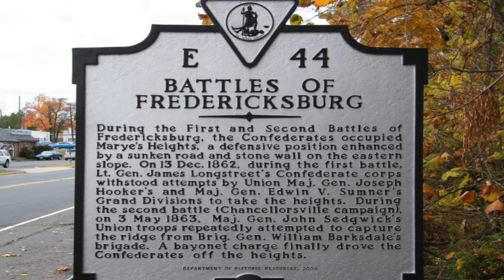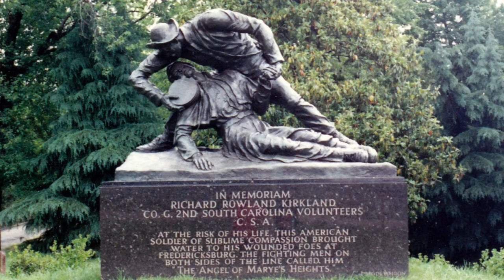1862-83 Battle of Fredericksburg December 11-15 1862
Battle of Fredericksburg December 11th-15th, 1862